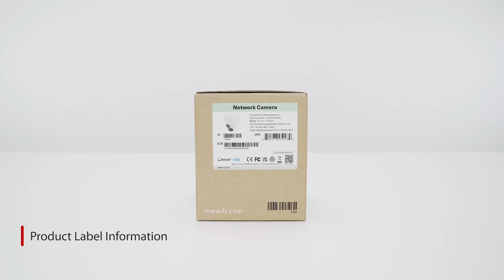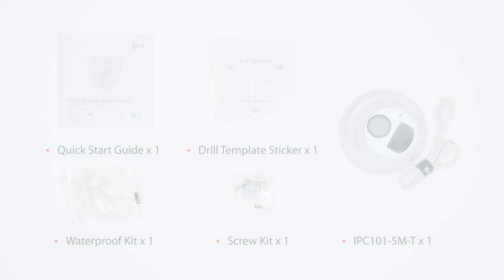IPC101-5M-T Security Camera Overall Introduction | FS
This video showcases the unboxing and installation of the IPC101-5M-T security camera. We'll guide you through the package
contents and basic setup steps, helping you quickly get started and optimize your monitoring system for best performance.

📦 The IPC101-5M-T is a 5MP security camera praised for its value for money, suitable for homes and small businesses with moderate
surveillance needs. It provides clear footage and includes smart IR technology for visibility up to 30 meters (98 feet) in low-light
conditions. The built-in microphone supports audio recording for added security. This camera adheres to ONVIF standards,
ensuring compatibility with various network video products, and uses ultra H.265 compression to optimize bandwidth and storage.
Its IP67 waterproof rating makes it durable for indoor and outdoor use, offering a reliable security solution at an affordable price.

⭐⭐Product Highlights
✔ 5MP Super HD
✔ Up to 30m (98ft) Night Vision
✔ Ultra H.265 Video Compression
✔ DWDR Technology
✔ Built-in Mic
✔ NDAA＆ONVIF® Compliant
✔ Support Milestone Software
✔ IP67 Waterproof

of installation videos , These resources offer expert techniques and practical
tips to help ensure your equipment performs optimally.

Additionally, you can visit our IPC101-5M-T turret camera detail to discover
its unique features and specifications, and see how it can meet your security needs.

Don't miss out on our latest security solutions and tips!